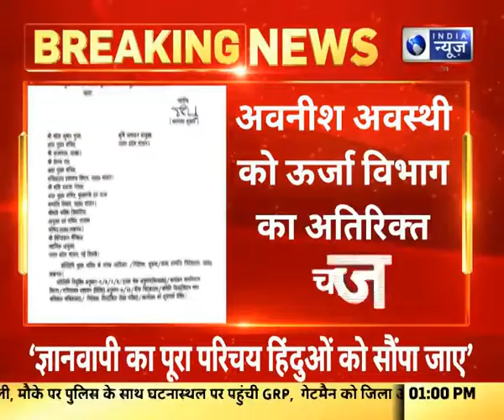Latest News : अवनीश अवस्थी को ऊर्जा विभाग का अतिरिक्त चार्ज